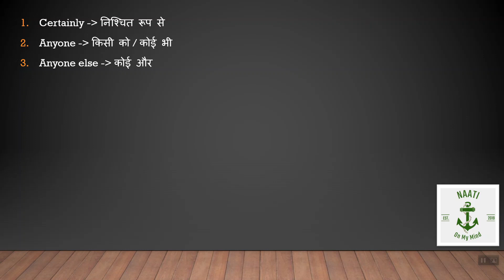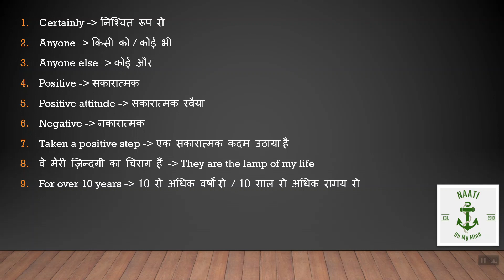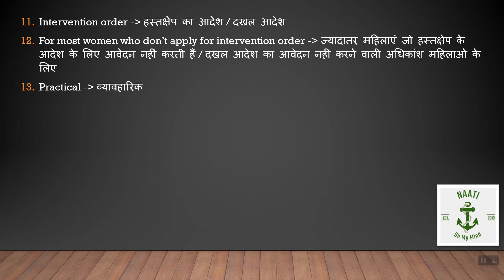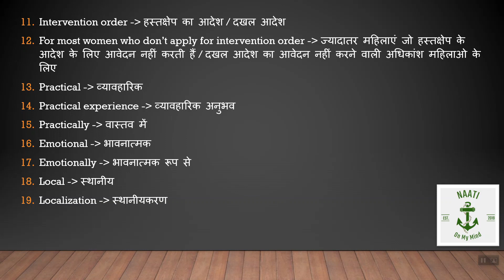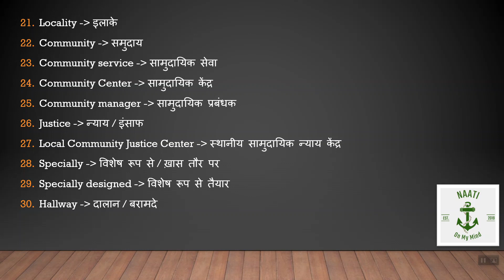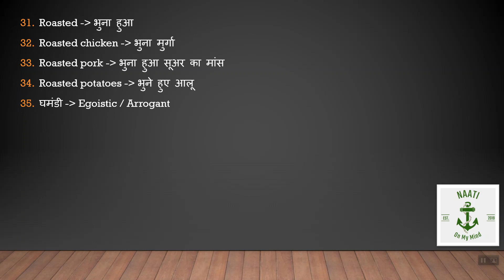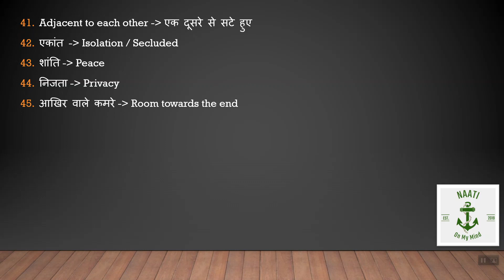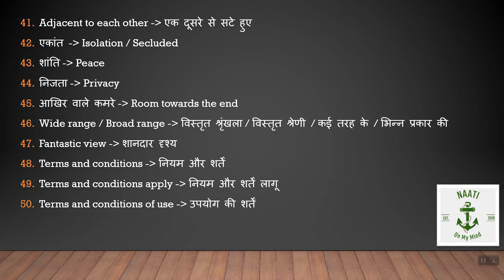NAATI CCL Exam - Most Important Words and Phrases (801-850) - Vocabulary Set 17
Enhance your vocabulary for the NAATI CCL Exam with this video.